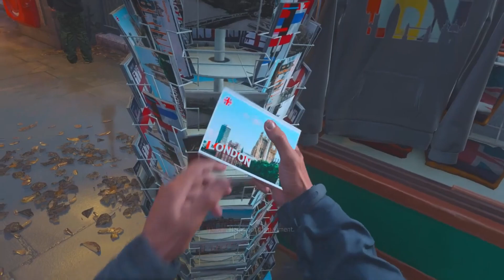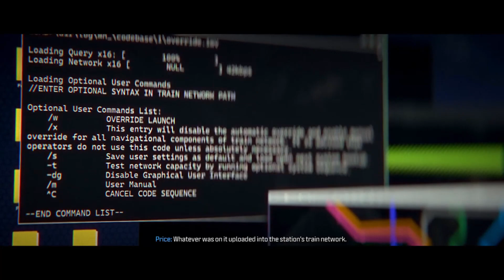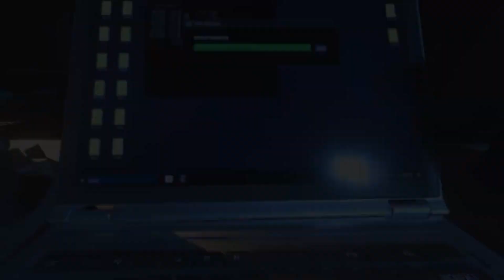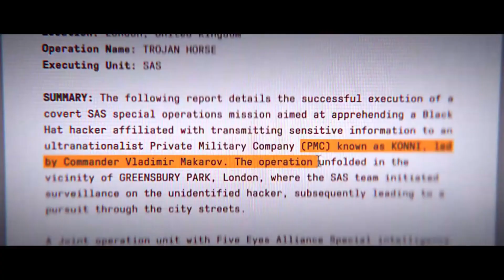Call of Duty Modern Warfare III: Campaign Mission 14 "Trojan Horse/Finale"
Check out the final mission of the Modern Warfare III Campaign. Captured on PC.